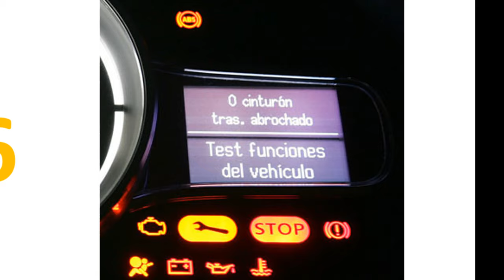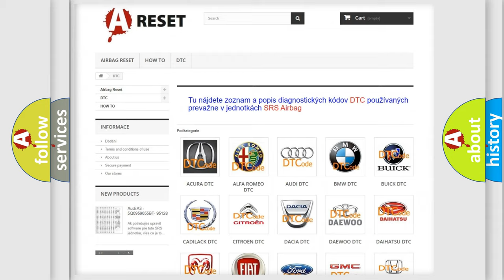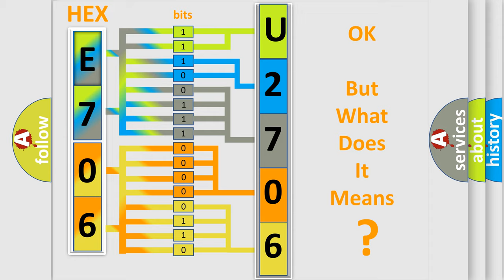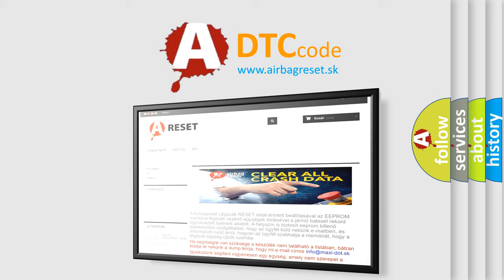DTC Alfa-Romeo U2706-86 Short Explanation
Contents:
0:21 Basic DTC analysis according to OBD2 protocol standard.
1:48 Insight into programming
2:58 A diagnostically understandable description of the Diagnostic Trouble Code
3:05 Basic error definition

Make:
Alfa Romeo
Code:
U2706-86
Definition:
Brake System Control Module (Bsm) Can2 - Signal Invalid
Failure Type:
Signal Invalid